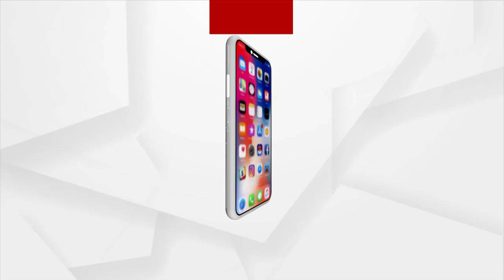Odisha BJP President Manmohan Samal Slams State Govt Over Opening Of Ratna Bhandar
Odisha BJP President Slams State Govt Over Opening Of Ratna Bhandar.